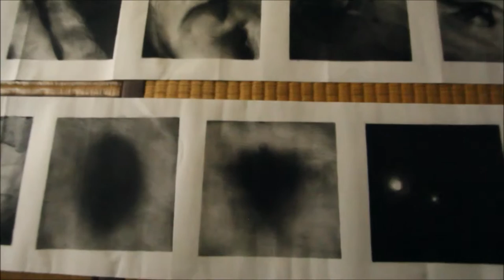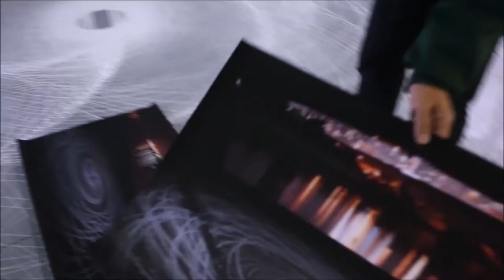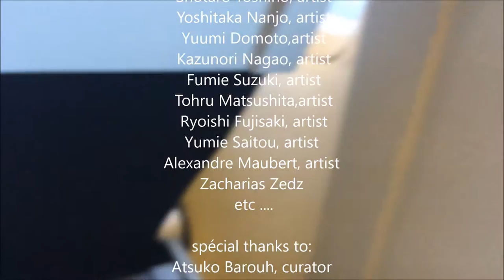2016 MOBILITY PROGRAM ECHANGEUR22, at Tokyo,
In november, ECHANGEUR22's team, Tamura Masamichi, curator ( Tana GalleryBookshelf), Anne Leigniel (artist resident 2015), Takashi Nakajima (artist resident 2015) and Marie-cécile Conilh de Beyssac, came to Tokyo in order to present MOBILITY project and to meet artsits, art spaces, curators, art residency and institutions.